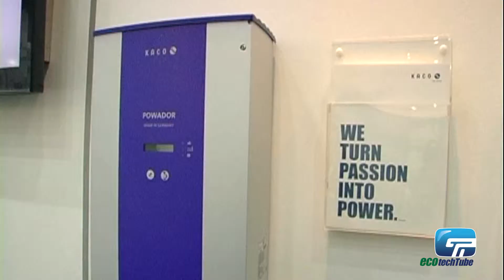ecotechTube - Kaco New Energy Inc